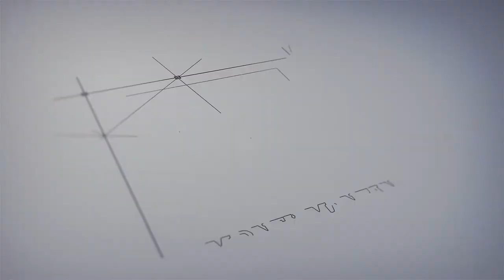Metal Wall Decor Interior Design | Living Room Metal Wall items at Reasonable Price in HYD | MMTV